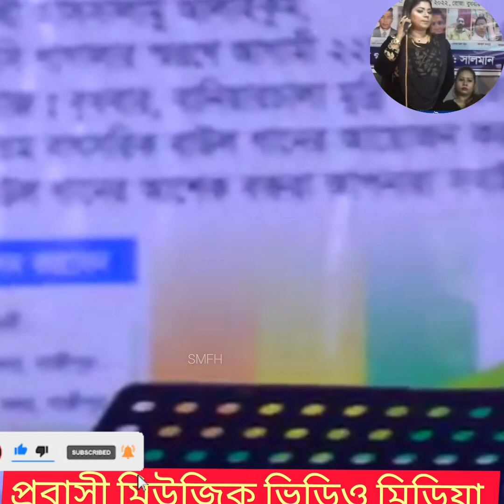সুজন বন্ধুরে আরে ও বন্ধু কোন বা দেশে থাক